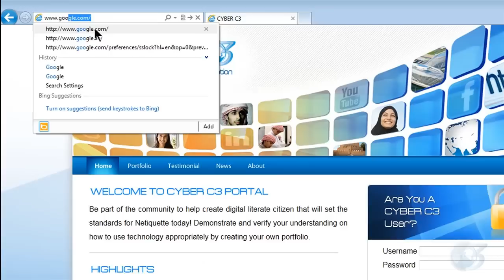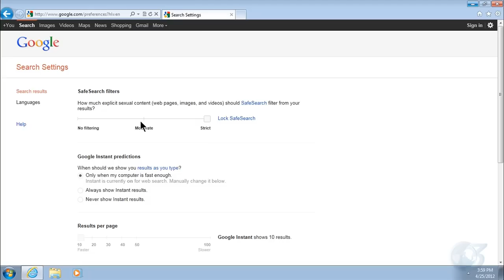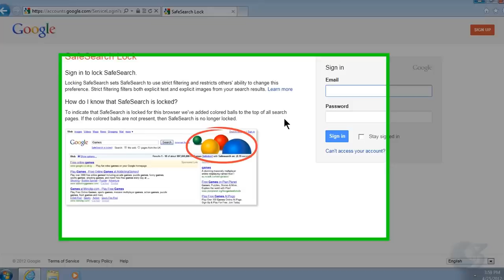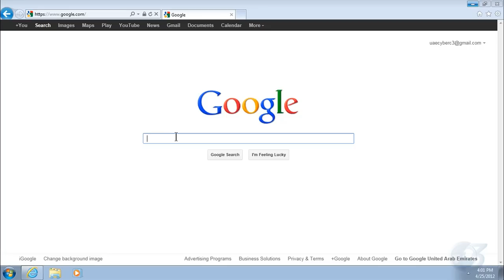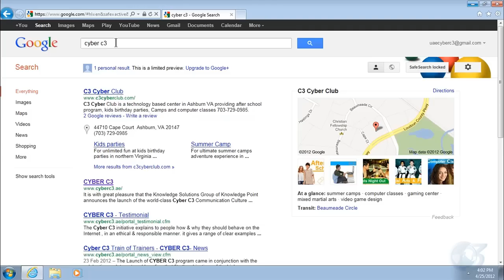البحث الآمن في جوجل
البحث الآمن من جوجل يستخدم أساليب آلية للمساعدة في منع المحتوى غير المرغوب أو الإباحي من الظهور في نتائج البحث. في حين لا يوجد فلتر دقيق بنسبة 100٪، البحث الآمن من جوجل يساعد على تجنب معظم هذا النوع من المواد.
هناك 3 انواع من التصفية في داخل هذه الخاصية:
تصفية شديدة : تمنع اي محتويات إباحية صريحة او أي روابط لهذه المواضيع
تصفية متوسطة : تمنع اي محتويات إباحية صريحة ولكن لا تعمل تصفية للروابط التي تؤدي لمحتويات إباحية صريحة، هذا هو الخيار الإفتراضي
بدون تصفية : لا يمنع اي محتويات إباحية (هذا الخيار غير آمن)

هذا الدرس التعليمي هو جزء من دروس سايبر سي 3 التعليمية